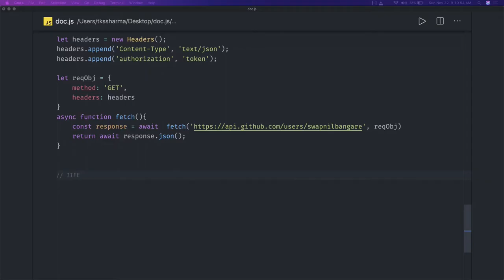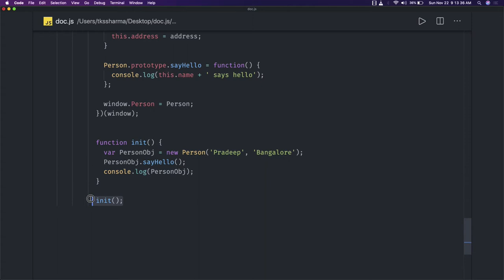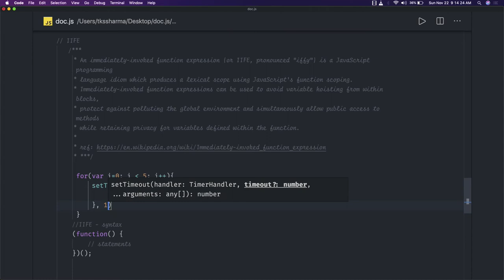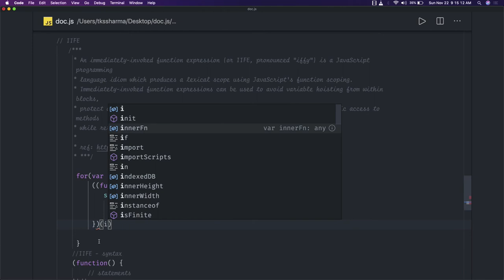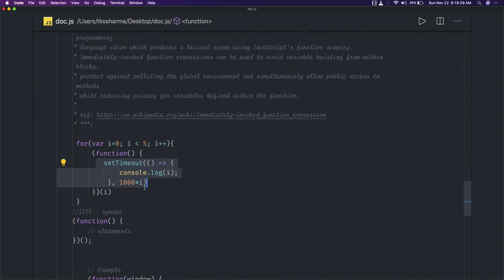javascript Interview IIFE Block #06